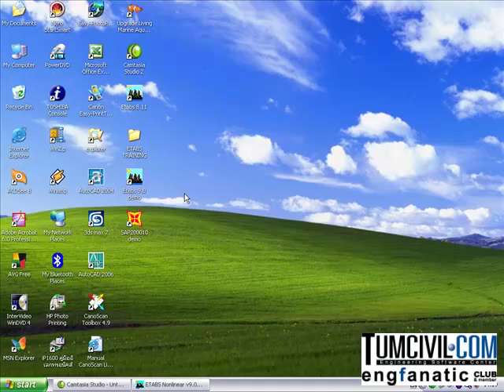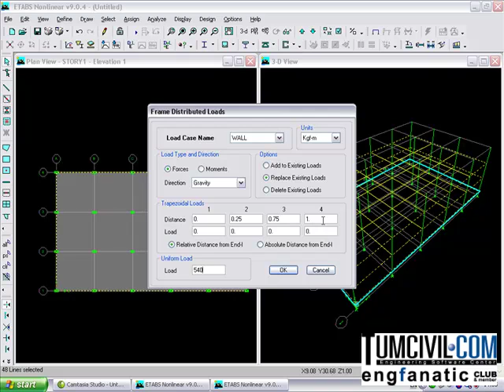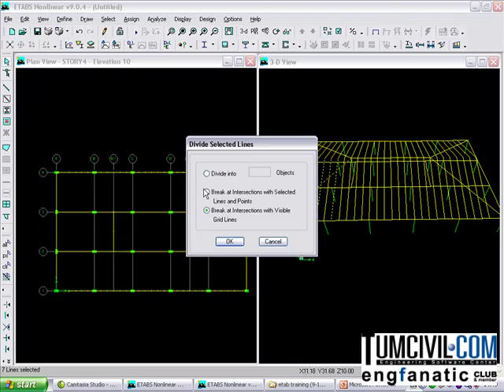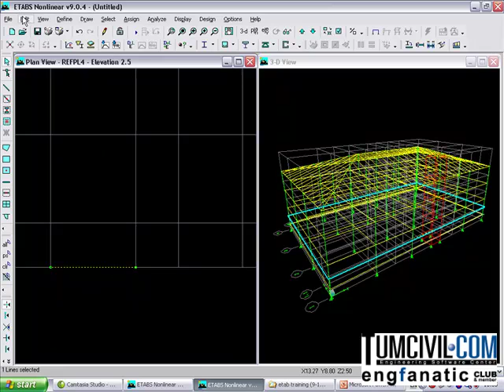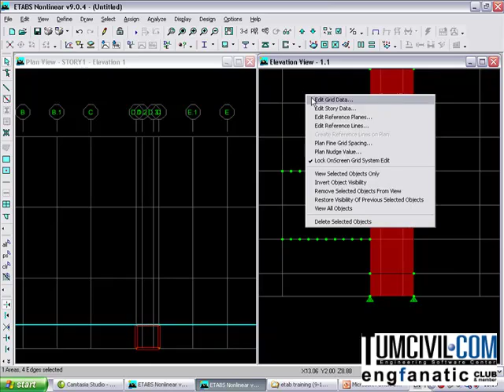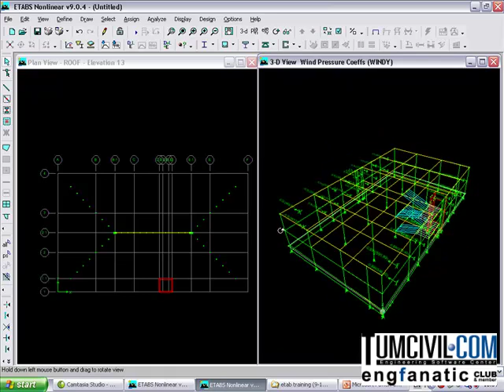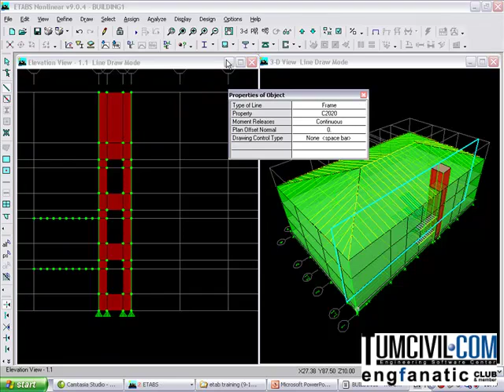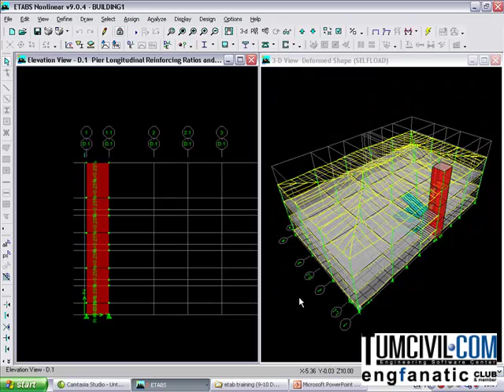ETABS A.Visong V.2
VDO สอนการใช้งาน ETABS v.8 ออกแบบอาคาร @TumCivil.com